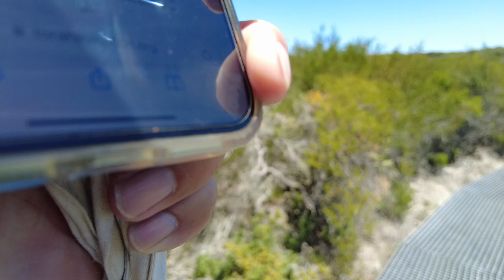The Rise Of Reform Judaism and the Rabbinic Response (11-24-22) III